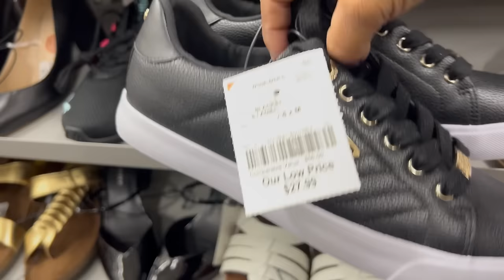Feliz Martes De BURLINGTON‼️ Algo Sorprendente Todos Los Dias😍